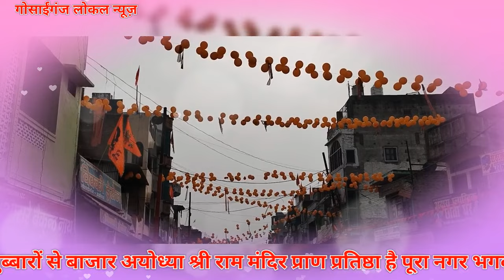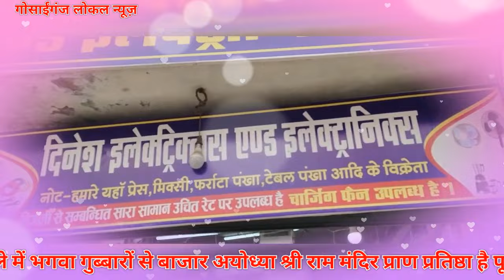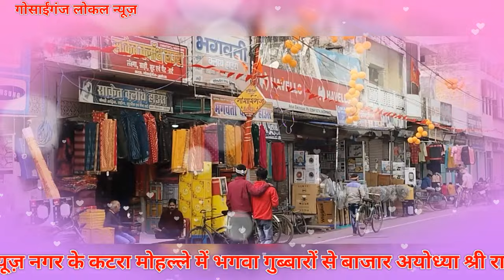गोसाईंगंज कटरा धाम दुर्गा पूजा समिति भगवा रंग में रगा